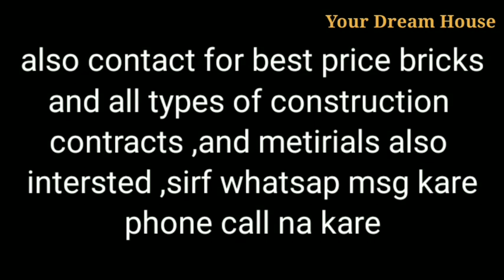5marla 4bhk Independent House Sale in Jalandhar City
5marla 4bhk Independent House Sale in Jalandhar City

Price 40Lakh
23*45 -1035 sq ft
5marlas,115 sq feet
4bedrooms,1Drawing room
5washrooms,1kitchen
mumty,1porch
Location Rama mandi
Jalandhar City Punjab